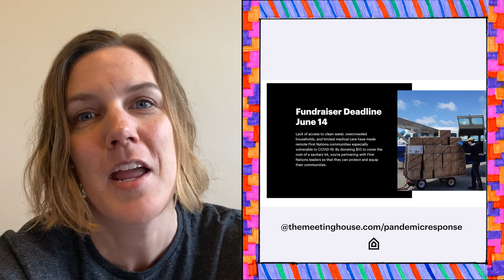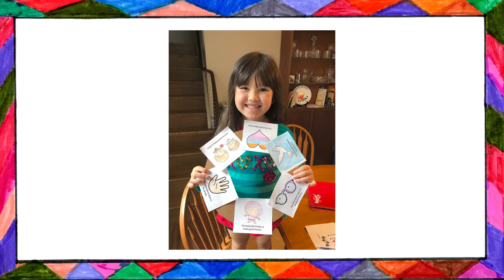Kidmax Live - June 7 [The Meeting House]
Welcome to our seventh episode of Kidmax Live! Join Alyssa and her friends as we look at some of our stories and activities for the week!

Hey parents! Find the things:
Parent Blog - lesson materials for the week
Instagram - see what others are doing, plus other ideas and tips!